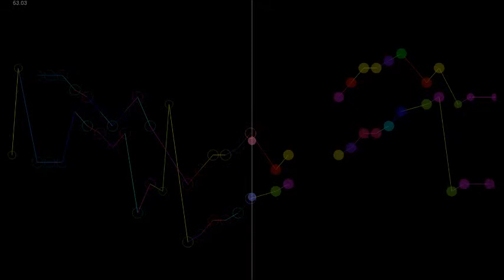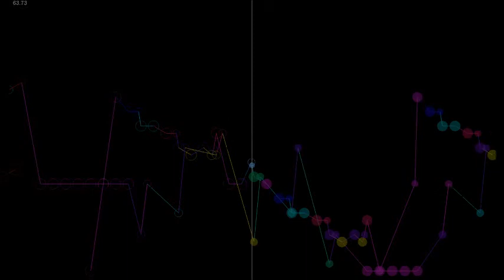La Campanella for Clarinet Duet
Composed by Franz Liszt, arranged by S7 Studios.
FPS stuck at 10 unless Hypercam wants to co-operate.